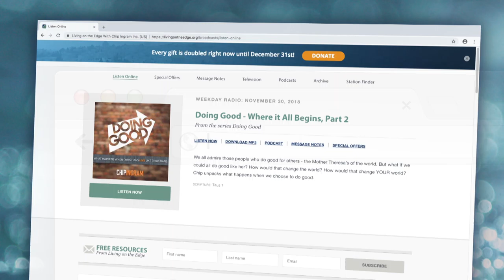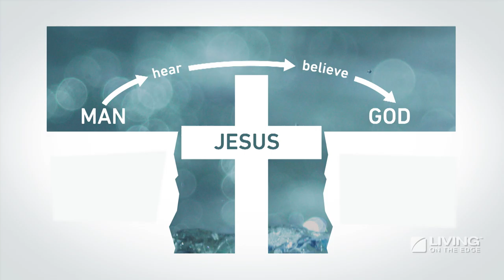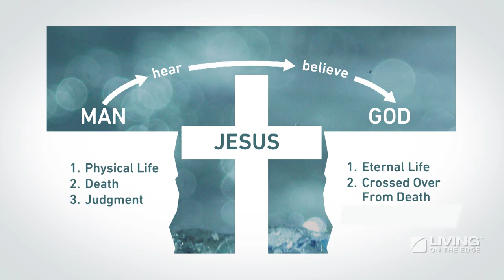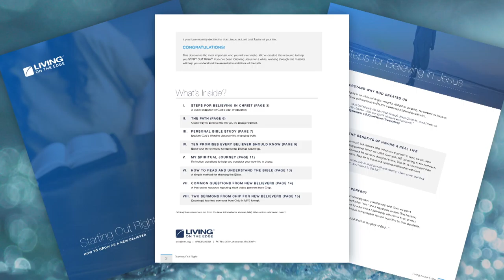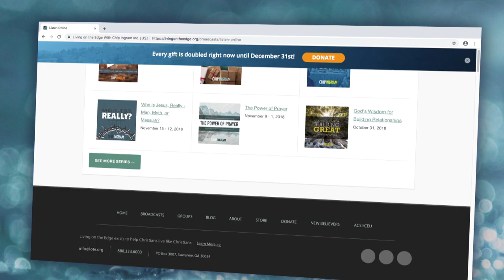Jesus Offers Hope to the Hopeless, Part 1 | Chip Ingram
Whether you are a follower of Jesus or not, life happens. People get cancer, car wrecks happen, loved ones pass, people get divorced…you get the picture. What do you do in a time when things seem hopeless? How do we respond? Watch now to learn how to deal with those tough times.